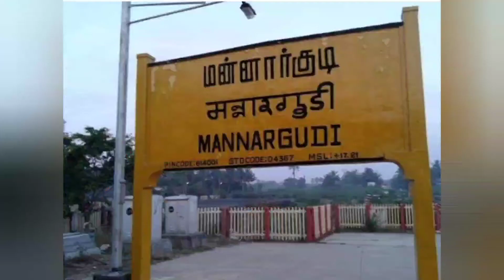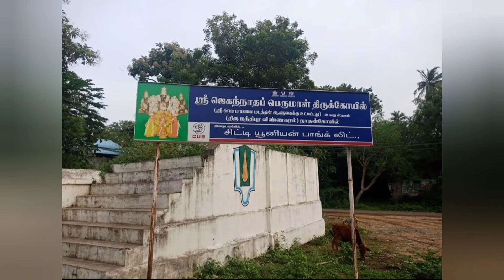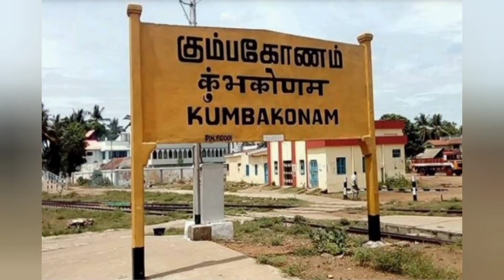சந்திரதோஷ நிவர்த்தி தலம் நாதன் கோயில் என்னும் நந்திபுர விண்ணகரம் கோயில் தரிசனம்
108திவ்யதேசங்கள்(21/108)
நாதன் கோயில் என்னும்
நந்திபுர விண்ணகரம்

நாதன் கோயில் என்ற திருநந்திபுரவிண்ணகரம் 108 வைணவத் திருத்தலங்களில் ஒன்றாகும். திருமங்கையாழ்வாரால் பாடப்பட்ட (மங்களாசாசனம்)  பழங்காலத்தில் இவ்விடம் செண்பகாரண்யம் என அழைக்கப்பட்டது. மன்னார்குடி தொடங்கி இந்த நாதன் கோயில் முடிய உள்ள பகுதிக்கே செண்பகாரண்யம் என்று பெயர். இக்கோவிலின் மூலவர் ஜெகந்நாதன் (வீற்றிருந்த திருக்கோலம்) இறைவி செண்பகவல்லி ஆவார். இக்கோயிலின் தீர்த்தம் நந்தி தீர்த்த புஷ்கரிணி ஆகும். இக்கோயிலின் விமானம் மந்தார விமானம் என்ற அமைப்பினைச் சேர்ந்தது. காளமேகப் புலவர் பிறந்த ஊர்.

இத்திருக்கோயில் தக்ஷிண ஜகந்நாதம் என்று அழைக்கப்படுகின்றது.

மூலவர்: நாதநாதன், விண்ணகரப் பெருமாள் யோக ஸ்ரீனிவாசன், ஜகந்நாதன்
உற்சவர்: ஜெகந்நாதன்
அம்மன்/தாயார்: செண்பகவல்லி
தல விருட்சம்: செண்பக மரம்
தீர்த்தம்: நந்தி தீர்த்த புஷ்கரிணி
பிரத்யட்சம்: நந்தி, சிபிச் சக்கரவர்த்தி
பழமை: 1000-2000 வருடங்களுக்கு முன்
பெயர்: நாதன் கோயில் (திருநந்திபுரவிண்ணகரம்)
புராண பெயர்: நாதன் கோயில், திருநந்திபுரவிண்ணகரம்
ஊர்: நாதன் கோயில்
மாவட்டம்: தஞ்சாவூர்
மாநிலம்: தமிழ்நாடு

உம்பருலகேழும் கடலேழும் மலையேழும் ஒழியாமைமுனநாள் தம்பொன் வயிறாரளவுமுண்டு அவையுமிழ்ந்த தடமார்வர் தகைசேர் வம்புமலர்கின்ற பொழில் பைம்பொன் வரு தும்பிமணி கங்குல் வயல்சூழ் நம்பன் உறைகின்ற நகர் நந்திபுர விண்ணகரம் நண்ணுமனமே.

~ திருமங்கையாழ்வார்

அமைவிடம்:

பட்டிஸ்வரத்தில் இருந்து 3 கி.மீ தொலைவில் நாதன் கோயில் உள்ளது. கும்பகோணத்தில் இருந்து பட்டிஸ்வரம் வரை நகர பேருந்தில் சென்று அங்கிருந்து 3 கி.மீ தொலைவில் உள்ள நாதன் கோயில் சென்று திரும்ப ஆட்டோ வசதி உள்ளது.

கோவிலடி கோயில் தரிசனம்

திருவெள்ளரை பெருமாள் கோயில் தரிசனம்

- தமிழ்